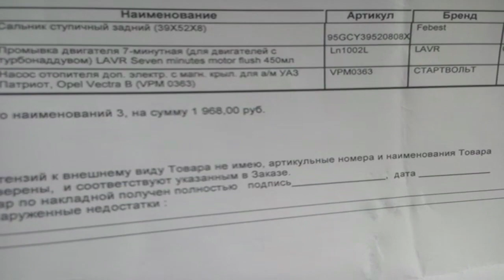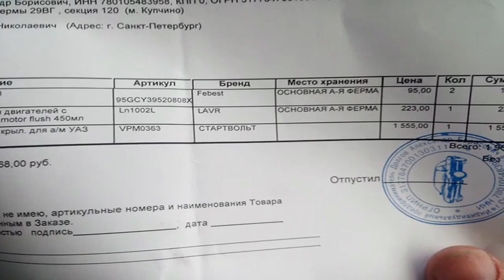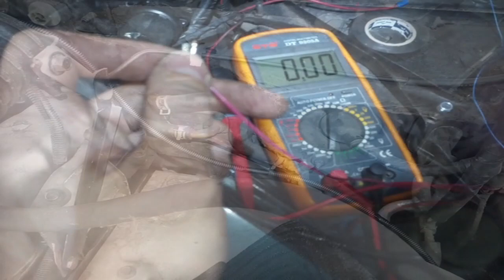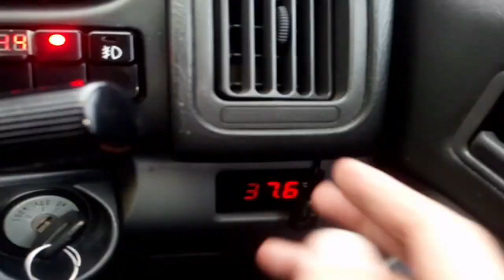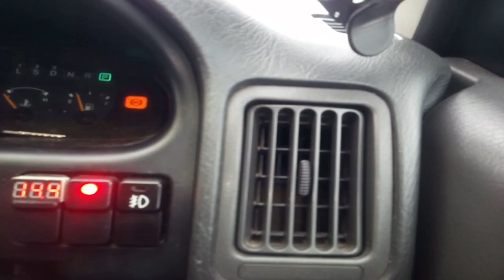Установка насоса на печку Мазда МПВ-1. Внедряем дополнительный насос в систему ОЖ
Чтобы помочь помпе прокачать систему-установим дополнительный насос. Греет лучше.